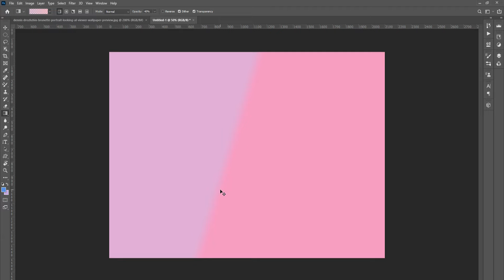How to Edit Pre-Wedding Photos for Maximum Impact